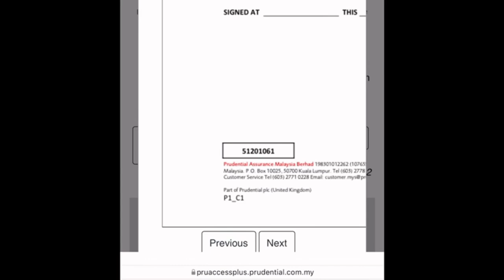TUTORIAL: MEDICAL COVERAGE COVID19/ PANDEMIC PROTECTION FOR PRUBSN POLICY HOLDERS ONLY.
Berita baik kepada semua client saya, Prudential BSN Takaful Berhad kini memberi manfaat tambahan percuma kepada semua pelanggan medical card PruBSN iaitu perlindungan bagi any communicable disease requiring quarantine by law (seperti pandemik Covid-19).

Sebelum ini, "communicable disease requiring quarantine by law" adalah di dalam general exclusion yang bermakna tidak dilindungi.

Jadi jika anda terima sms seperti berikut 👇🏼

RM0.00 PruBSN: Tahniah! Klik pruaccessplus.prudential.com.my. utk perlindungan pandemik bg pelan perubatan anda. Tertakluk T&S

Mohon klik pada link dan bersetuju untuk memilih perlindungan 👍🏼

❓ _FAQ_ ❓

Kenapa perlu persetujuan pelanggan?

PruBSN perlu persetujuan pelanggan untuk menambah perlindungan ini adalah kerana ia merupakan perubahan pada kontrak asal pelanggan.

Kontrak asal :
Tidak melindungi "communicable disease requiring quarantine by law"

Kontrak ubahan :
Melindungi "any communicable disease requiring quarantine by law"

Adakah akan berubah harga caruman?

Penambahan ini tidak merubah harga caruman pelanggan. Tetapi harga caruman masih tertakluk pada keadaan masa hadapan.

Terima kasih dan tahniah 😊